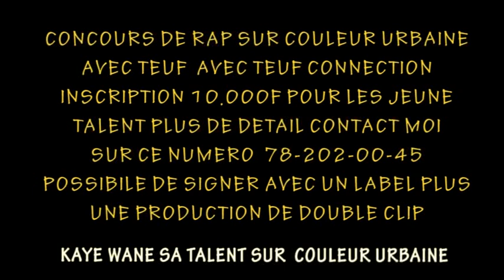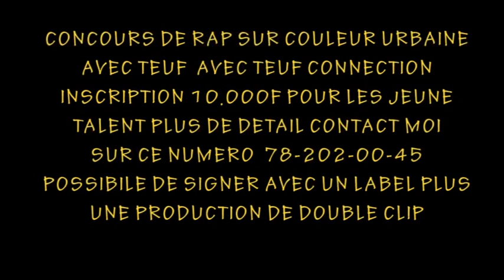CONCOURS DE RAP SUR COULEUR URBAINE PART3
BIENTOT KAYE WANE SA TALENT